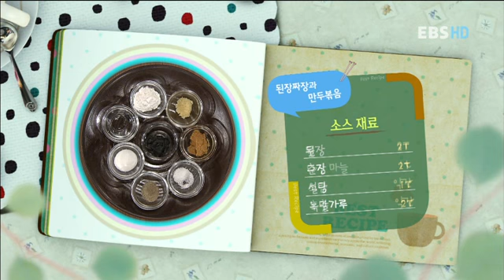최고의 요리비결 - The best cooking secrets_임종연_된장짜장,만두볶음_#001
최고의 요리비결,The best cooking secrets,임종연의 "희희낙락! 요리는 즐거워",된장짜장, 만두볶음,20120605

임종연의 "희희낙락! 요리는 즐거워"

요리의 대가가 출연하여 평소에 즐겨 먹는 장, 찌개, 김치 등
기본 음식의 제조비법을 체계적으로 알려준다.